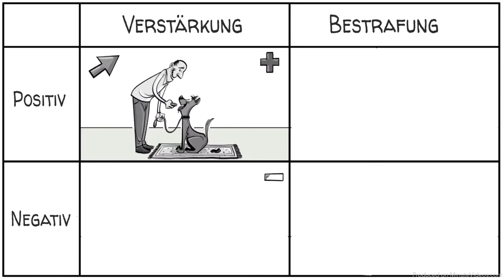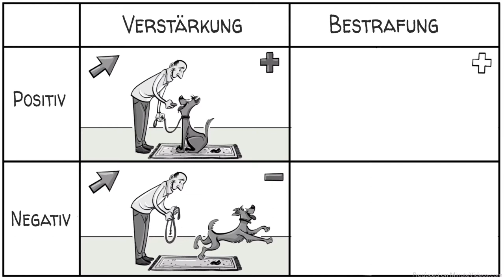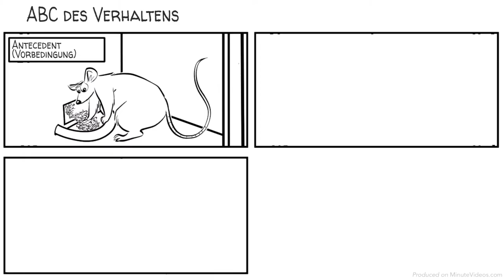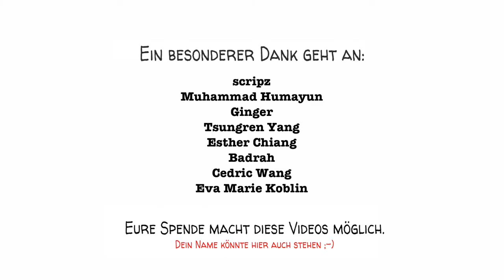Skinners Operante Konditionierung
Die operante Konditionierung, auch Lernen am Erfolg genannt, basiert auf der Annahme, dass wir ein bestimmtes Verhalten durch das Hinzufügen einer Konsequenz verstärken oder verringern können.

Wenn ein Hund zum Beispiel einen Haufen auf den Teppich macht, können wir das Verhalten entweder verstärken, so dass der Hund es wieder tut. Oder wir bestrafen ihn, so dass er es nicht mehr tut.

Ein besonderer Dank geht an unsere Patreons: Avigail, Badrah, Cedric Wang, David Markham, Denis Kraus, Don Bone, Esther Chiang, Eva Marie Koblin, John Zhang, Julien Dumesnil, Mathis Nu - und all den anderen!!!